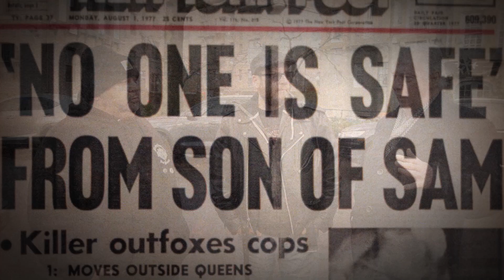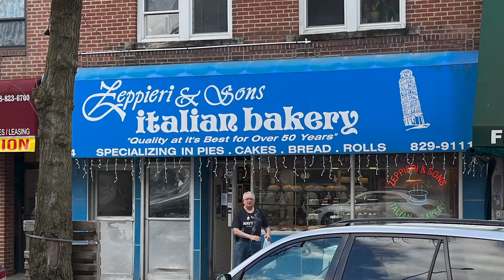Welcome to the Son of Sam Chronicles Jody Valenti and Donna Lauria shooting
Welcome to the Son of Sam Chronicles
With RockerMike,Rob Rossi and Carl Denaro. This series is the ultimate Son of Sam Guide. We take you into the mind of David Berkowitz.
And we talk about some of the strange Son of Sam shootings. Plus more insight to his book the Son of Sam and Me. The Truth About Why I Wasn’t Shot By David Berkowitz.

Carl Denaro, Blog at WordPress.com.